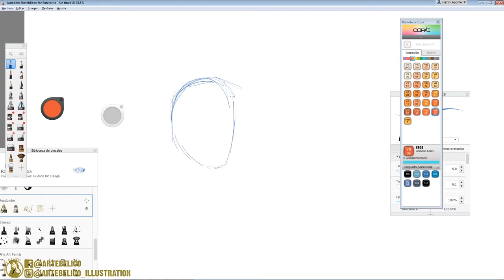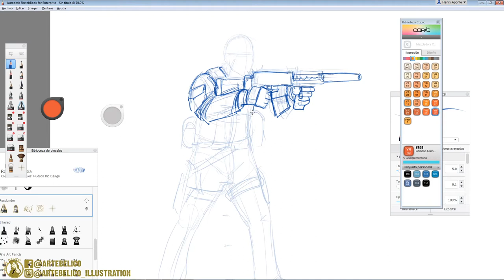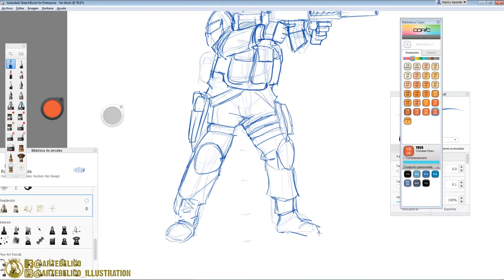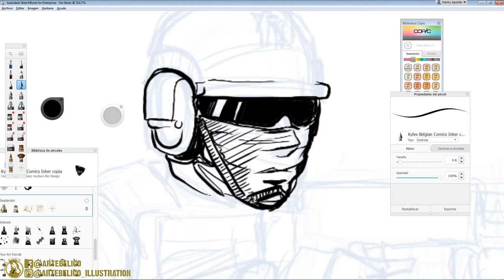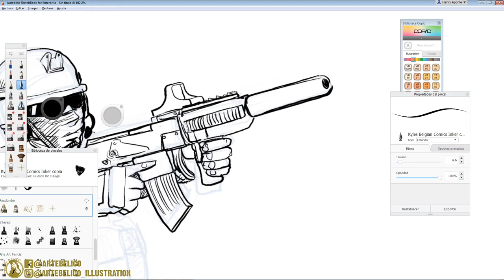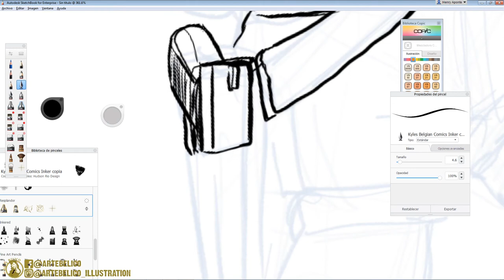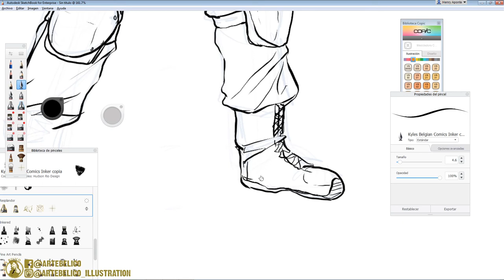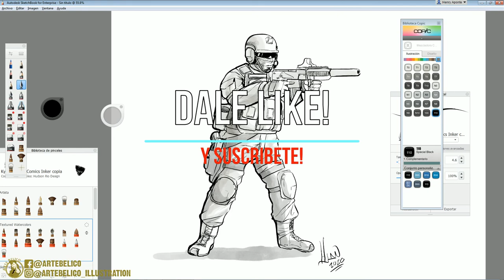Dibujando un spetsnaz Ruso en equipo tactico